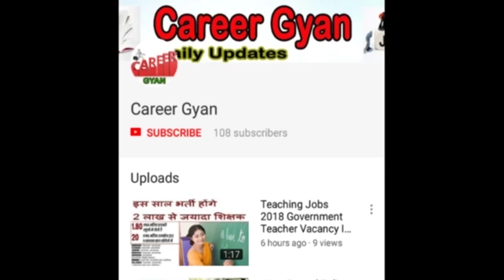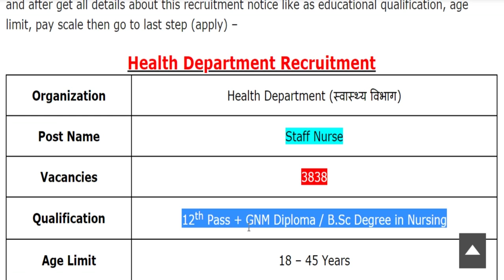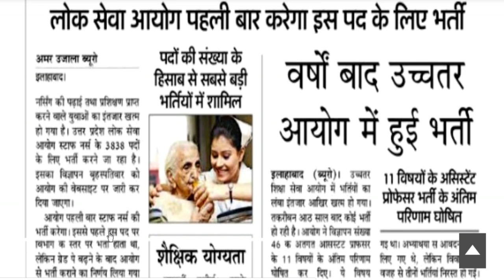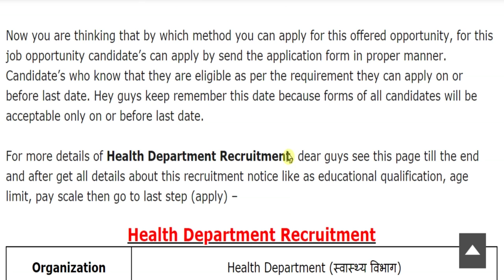स्वास्थ्य विभाग में फिर निकली नए साल पर बड़ी भर्ती (Staff Nurse Vacancy 2020 – Apply Online)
Hey guys, here in this video we are providing you details about Health Department Recruitment 2020 latest update. Recently application forms are inviting from Indian national eligible candidates by Health Department for fill up the post of Staff Nurse. Through this recruitment notification there are Large Numbers of vacancies will be fulfilled. Candidates who are eligible and liable for this recruitment opportunity, they can apply on or before last date. For more information related to this recruitment opportunity like eligibility criteria, selection process, application fee details, so please see this video till the end.